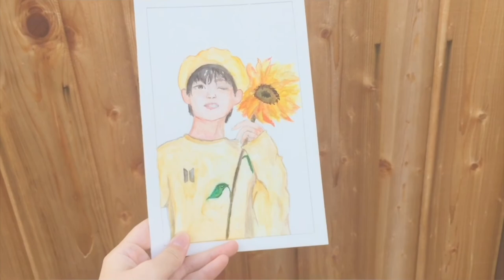BTS watercolor Taehyung V and sunflower I time lapse ☁️🌻✨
Hi everyone! TURN ON HD btw ʕ •ᴥ•ʔ

This is a watercolor time lapse video of Taehyung from BTS holding a sunflower with a yellow buret on his head :D

I remember when I came up with this idea I was just like wasn't there a picture that Taehyung was wearing a yellow buret? Then I googled it and I was like omg this is perfect and I just had to add a bright cute sunflower to go with the yellow theme. I rly like how this turned out, this is probably so far my favorite watercolor painting uwu heheheh
-Drea ʕ •ᴥ•ʔ

Plz look forward to my future videos ;D and subscribeee :DDD